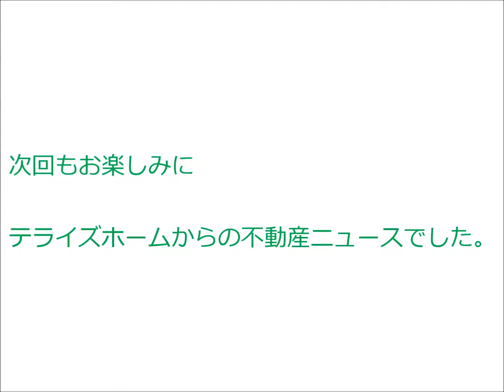【 速報 】 メロディハイム宝ヶ池公園｜ テライズホーム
━[SNS]

[SNS]━